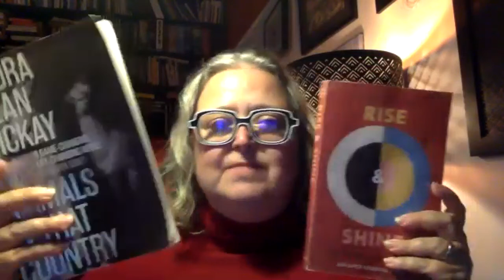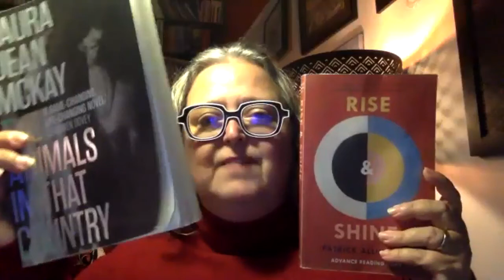Patrick Allington and Laura Jean McKay - Stranger Than Fiction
Join Patrick Allington, author of Rise & Shine, and Laura Jean Mckay, author of The Animals in That Country with Avid Reader for a discussion via Zoom.

Patrick Allington is a writer and editor. His fiction includes the novel Figurehead, which was longlisted for the 2010 Miles Franklin Literary Award, as well as short stories published in Meanjin, Griffith Review, The Big Issue, and elsewhere. His nonfiction and criticism have also appeared widely. Patrick is a former commissioning editor of the University of Adelaide Press. He has taught politics, communications, writing, and editing, most recently at Flinders University. He lives in the Adelaide foothills with his family.

Laura Jean McKay is the author of Holiday in Cambodia (Black Inc. 2013), shortlisted for three national book awards in Australia. Her work appears in Meanjin, Overland, Best Australian Stories, The Saturday Paper, and The North American Review. Laura is a lecturer in creative writing at Massey University, with a PhD from the University of Melbourne focusing on literary animal studies. She is the ‘animal expert’ presenter on ABC Listen’s Animal Sound Safari.

Patrick Allington and Laura Jean Mackay have created post apocalyptic worlds where the spectre of pandemics and civil unrests haunt every page. These books were written pre-pandemic but have been released into the world in a time of Covid-19. So how do the events unfolding around us today influence the writing and reading of fiction. Will a post-pandemic world become a different landscape for contemporary writers? What has changed and where do we go from here? Join us as these two writers discuss their books, the pandemic and writing into the future with Krissy Kneen.